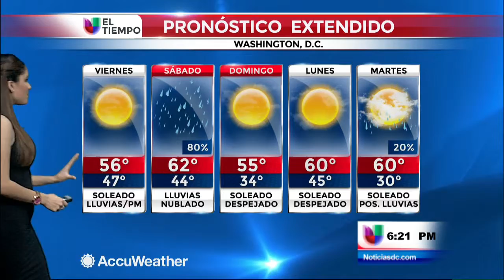Anticipamos más lluvias en la región metropolitana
Washington, D.C. (Entravision) --  Marcela Rodriguez nos brinda el pronostico del tiempo actual y para los próximos días en la región metropolitana de washington.